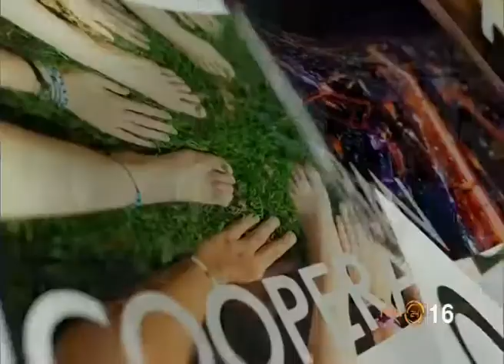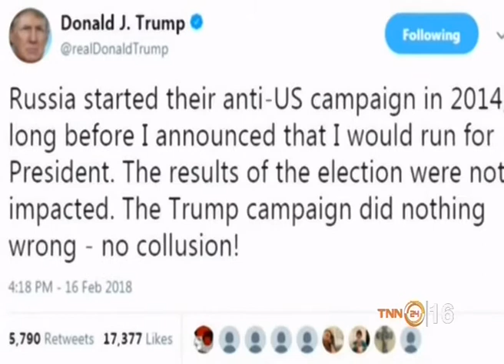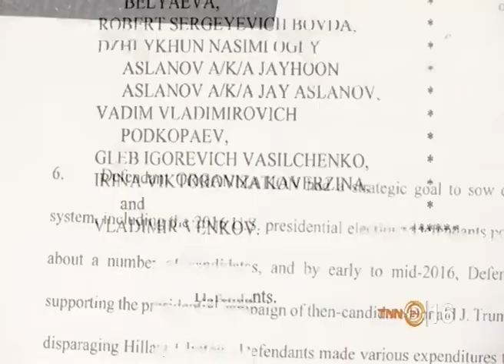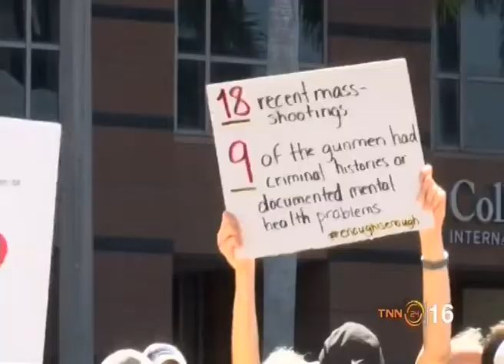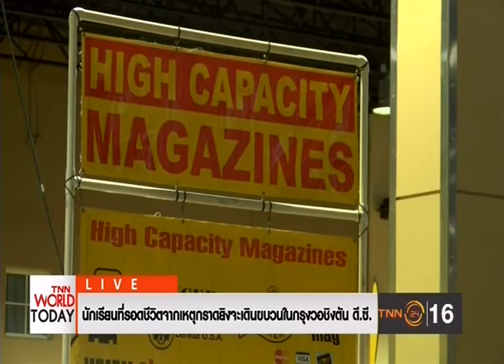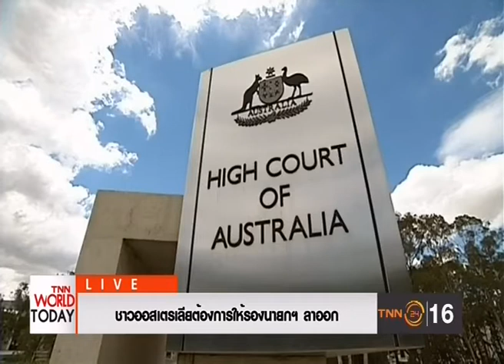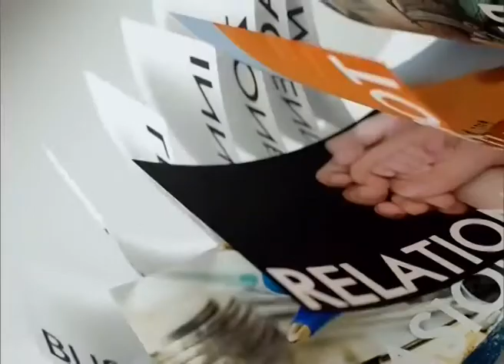🐶 19FEB18 📎4 ข่าวต่างประเทศ 🐕 ❝ปีจอ❞ 🐩 🌎 Abroad News 🌍 国外消息 🌏 🏊 🐬 🏊 🐋 🏊🏊 🐳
📺 ติดตามรับชมรายการ TNN Nightly News / TNN World Today รายการสดได้ทุกวันจันทร์ - พฤหัสบดี เวลา 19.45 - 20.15 น.